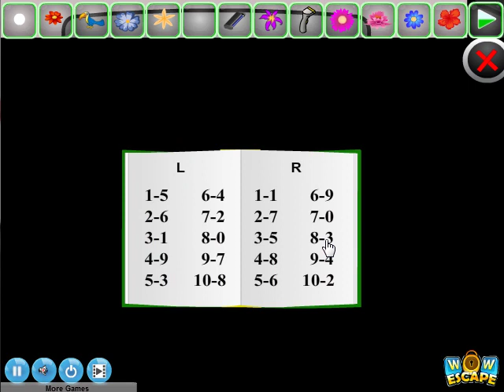Big Tree Escape Video Walkthrough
Big Tree Escape is another type of point and click new escape  game developed by wowescape.com.  This is the story of humans who are devastating the trees from the city as well as from forest for making buildings and for all type of constructions. After devastating the entire trees from the forest there is only one old big tree left. They are planning to cut the last big tree finally. Trees are the best gift given by nature to us which is controlling the pollution, so you want to save that tree and help to escape from there. Save that big tree to escape from there. For that you have to move that tree from the forest and help to place it in a hidden cave. Good Luck Have Fun!